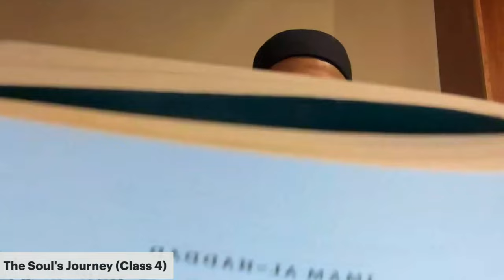The Soul's Journey Series: The Transition Out of Mortal Existence | Sidi Shahryar Abbasi (Part 4)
Join Sidi Shahryar Abbasi live each Wednesday evening until Ramadan ’24 at 7 p.m. PST virtually to dive into the text, "The Lives of Man," by Imam Abdallah Ibn Alawi Al-Haddad where we seek to understand life’s purpose, through the five stages of our journey to Allah (swt).

Hosted at Lighthouse Mosque and streamed only on MCC media channels.

Shahryar graduated from the UC Berkeley Haas School of Business and served as the External Affairs Vice President of UC Berkeley's student government. He is an experienced speaker, mentor, and coach.

This talk was delivered via the Muslim Community Center - East Bay (MCC East Bay) in Pleasanton, California on February 7, 2024.